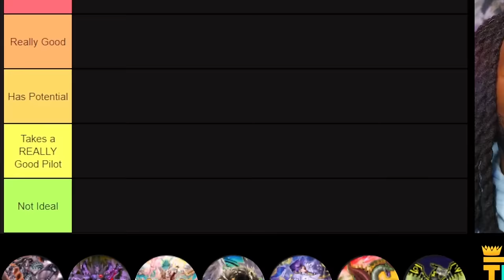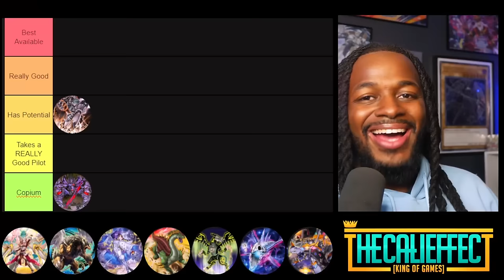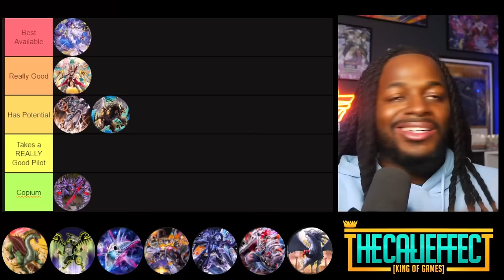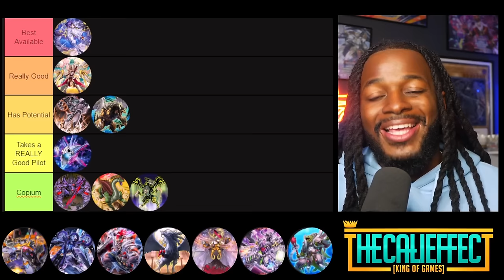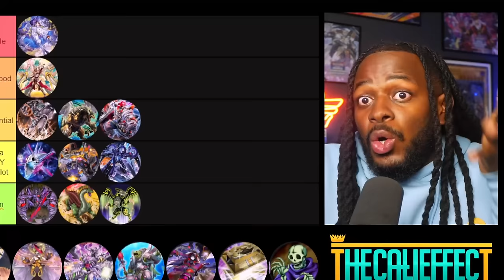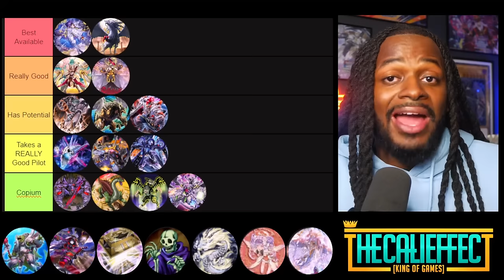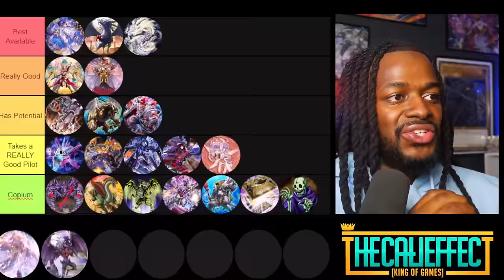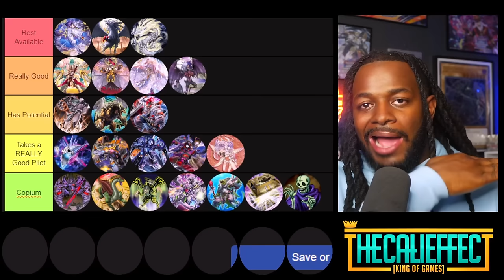Yugioh Best Decks Tier List POST Legacy of Destruction!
Other Youtube Channels!

🔴 Timestamps

🔴 Editors Credits: THANK YOU GUYS SO MUCH!